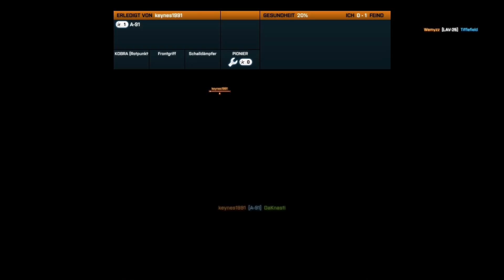Battlefield 3 - Let's Fail Together - Der Reifen.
KEINE AHNUNG VON GAMES. ABER SPASS DABEI.

BATTLEFIELD 3:
►Ego-Shooter von DICE / EA, 2011
►Du magst das Spiel? Kauf' das Spiel

BATTLEFIELD 3 - LET'S FAIL TOGETHER:
►Noshar Kanäle (Noshar Canals) - Eroberung (Conquest) mit FreshFriendz und DaKnasti (Knasti)
►Kommentiertes Gameplay von Fresh Friendz und Knasti, 2012